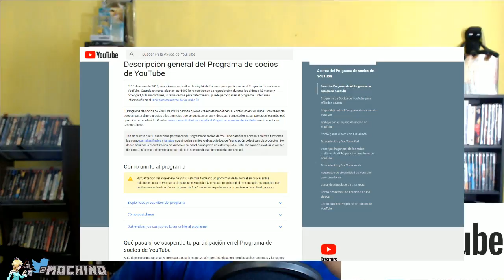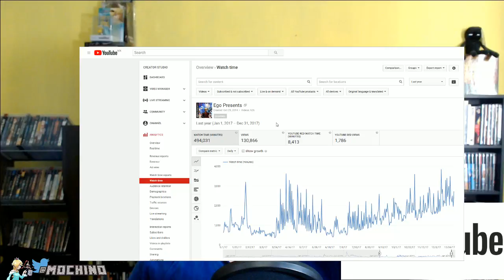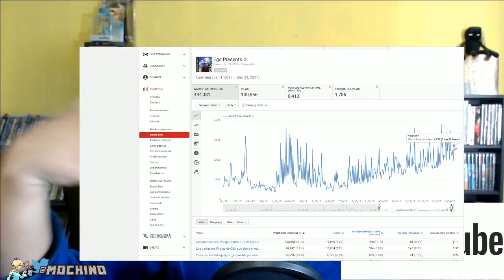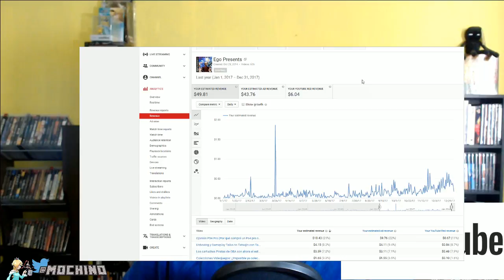Vlog: Los cambios en las políticas de Youtube, ad revenue, camisas y tazas de Ego presents?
Toqué muchos temas, hablé de mis estadísticas y puntos de vista sobre el contenido y los nuevos canales, les agradezco a todos la confianza en el canal y si les interesan las tazas o playeras háganme saber

Mi equipo de Canal (Con enlaces de amazon):

Micrófono: Blue Yeti goo.gl/bCnFJ2